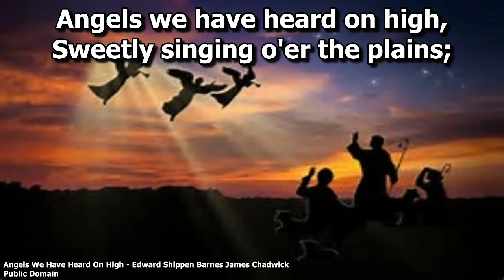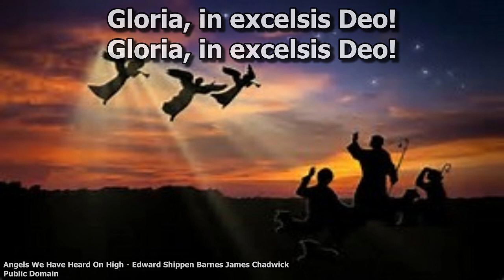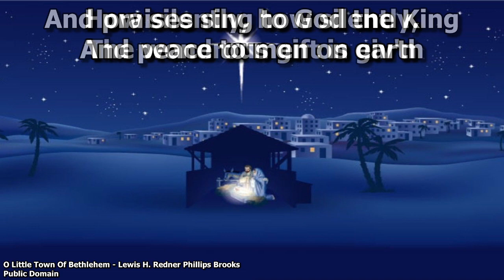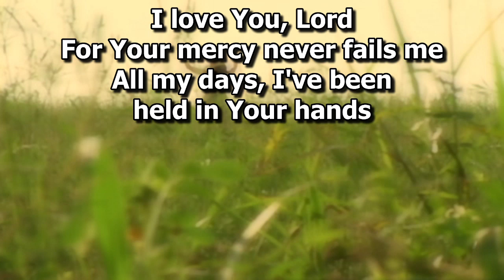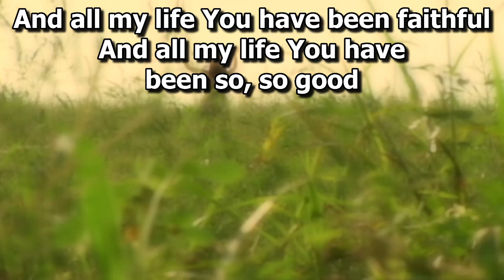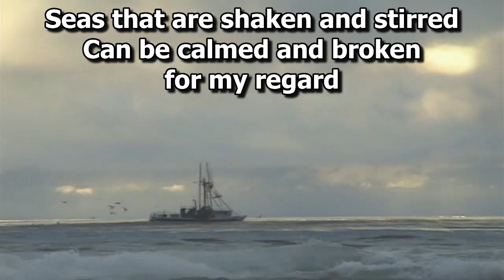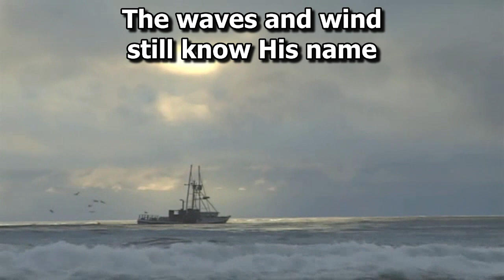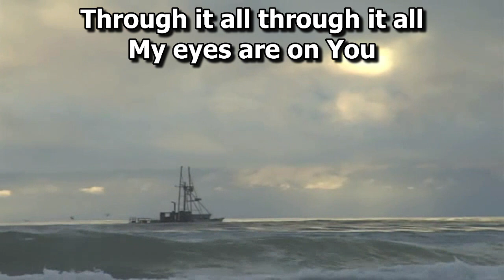Abundant Life Christian Fellowship - Orange, VA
Message – “Esther”
Message by Pastor Dwane Pugh on December 4, 2022 at Abundant Life Christian Fellowship in Orange, VA.
Sunday School begins at 10:00 am
Worship Service begins at 11:00 am
God’s Message at 11:45am
Wednesday Night Bible Study at 7:00 pm